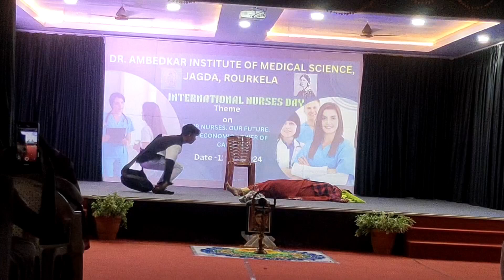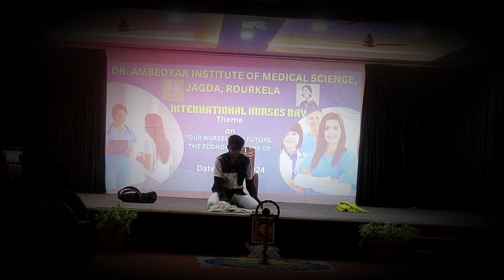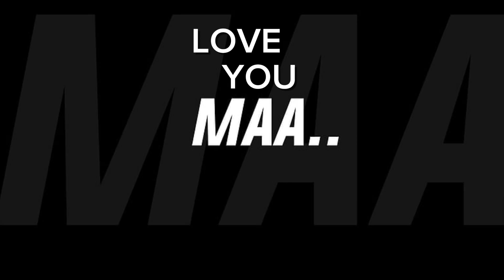maa to Bina mu banchi pari bi ni ........performance.. acting ❤️❤️❤️❤️